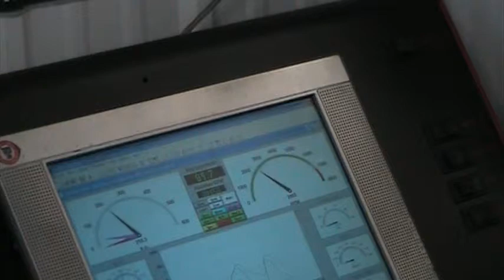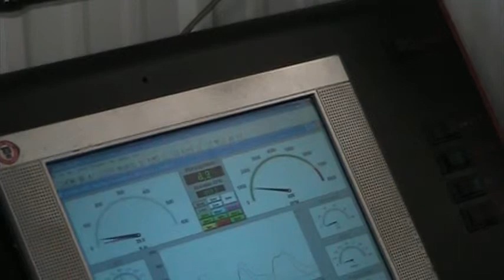robbie meade final